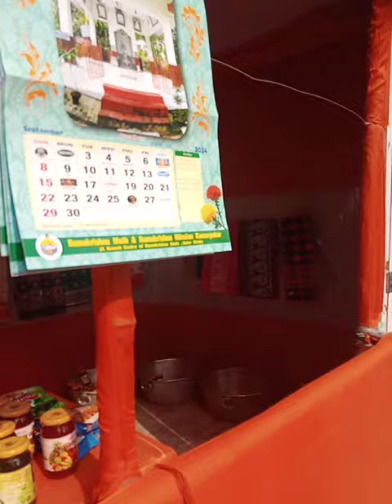এই যে শিব মন্দির টি দেখছে বন্ধু রা। যোগেশ্বরী শিব মন্দির শ্রী শ্রী বাবা রামকৃষ্ণ দেব জন্ম গ্রহণ করেন